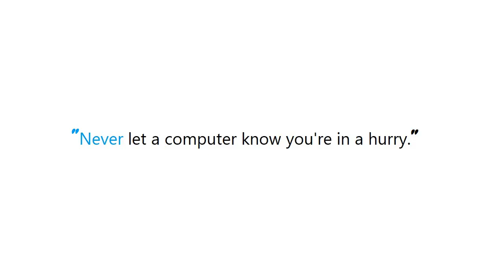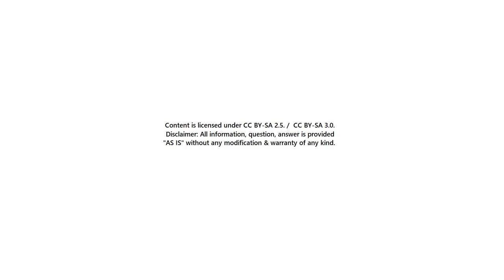Get DOS path instead of Windows path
Guide : [ Get DOS path instead of Windows path ]